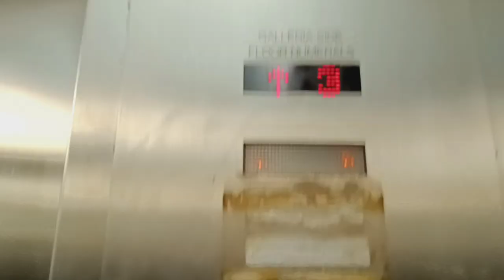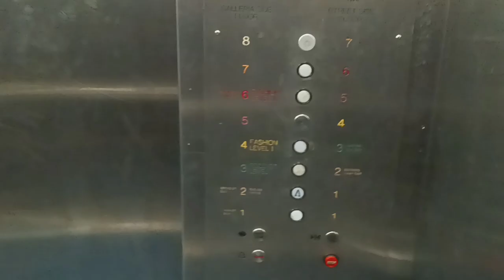Dover Banjo traction parking elevators at the Galleria mall (White Plains, NY)